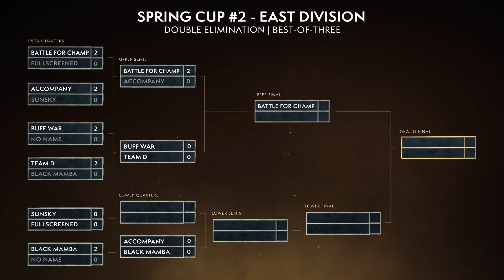Battle for Champion vs Accompany | R2 UB | Mythic Dungeon International (MDI) East Spring Cup 2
The Mythic Dungeon International (MDI) is a global program that pits the best Mythic Dungeon teams from across the world in a head-to-head race to the finish line! Teams are divided into two Global Divisions, playing against other teams in their division during two seasons throughout the year. The top teams from both divisions will clash twice throughout the year, with only one team taking home the title of Mythic Dungeon Champions!